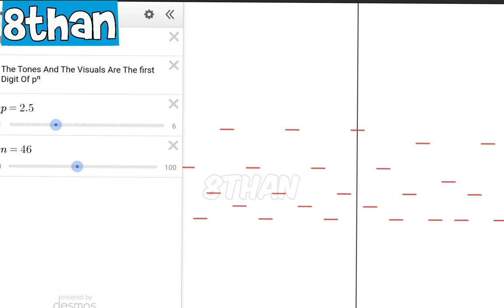The First Digits Of X To The Power N In Desmos!